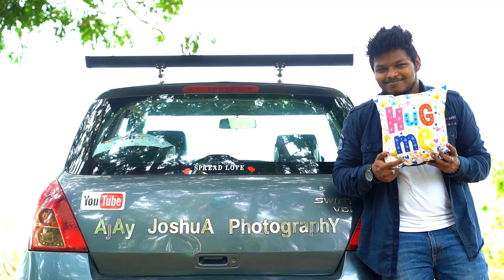UYIRE - Cover Song | AjAy JoshuA PhotographY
HAPPINESS Cannot Be Travelled To, Owned, Earned, Worn Or Consumed.
HAPPINESS Is The Spiritual Experience Of Living Every Minute With
Love, Grace And Gratitude.

This Video Is For Fun And Entertainment! 😅
Checkout My Channel And Discover Mother Nature🤗🥰😌💞

DIRECTION, EDITING AND CASTING:  AjAy JoshuA  PhotographY
Video Credits: My Friends [Sai Chandu, Geddam Naveen And SuryA Clicks].

UYIRE Song originally Composed by Ankit Menon and written by Vinayak Sasikumar & sung by Sid Sriram for the Malayalam movie Gauthamante Radham directed by Anand Menon with Neeraj Madhav in the lead role.
Song Credits
Song: Uyire
Music Composed and Arranged by: Ankit Menon
Singer: Sid Sriram
Lyrics: Vinayak Sasikumar
Guitars: Ashwin Aryan, Shatarchi Hundet
Additional Arrangements: Udit Prakash
Violin, Viola, Cello: Rithu Vysakh
Mixed and Mastered by: Shatarchi Hundet
Recording Engineer: Rajesh Kannan Akshay Kakkoth
Recording Studio: My Studio (Cochin), Knack Studios (Chennai)
Music Coordinator: Babu Chennai
Promo Cuts: Suhail Backer
Label: Muzik247